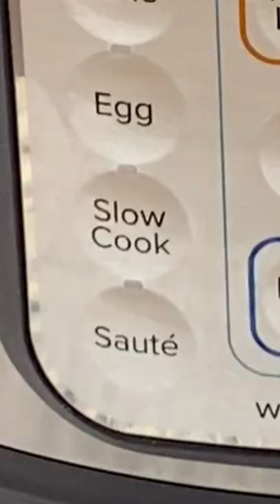Chili Mac and Cheese Recipe: A Black Bean Pasta with Pizazz!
This easy Chili Mac and Cheese recipe (or black bean pasta) is made with just 5 ingredients in about 15 minutes. You can cook this on the stovetop, slow cooker, or pressure cooker. It is comforting, mildly spicy, cheesy, and so delish! Tickle your taste buds this Cinco de Mayo or any day of the year with the best chili mac recipe!

Ingredients for Chili Mac & Cheese recipe:
1 lb ground beef 80% lean meat and 20% fat (at room temperature)
1 2.5 oz chili seasoning mix
4 cups water
1 16 oz elbow pasta (FOR A GF MEAL, USE A GLUTEN-FREE PASTA)
1 16 oz can black beans drained
2 cups shredded cheddar cheese mild

How to make black bean pasta (Chili Mac & Cheese)-- note: black bean pasta recipes can be made using these 3 different methods:

STOVETOP
1. Brown the beef: In a large nonstick saucepan, brown the ground beef over medium-high, stirring every now and then, for about 5-6 minutes or until no longer pink.  Stir in the chili seasoning mix and let cook for about 1 minute.
2. Cook the pasta: Stir in water, pasta, drained black beans, and salt (if desired).  Bring to a boil, reduce heat to medium-low, cover, and allow pasta to cook for 8-10 minutes or just until al dente. If you’d like to, stir in diced tomatoes.
3. Stir in cheese and then sprinkle the herbs on top. Serve chili mac recipe while hot.

SLOW COOKER
1. Cook the beef and stir in chili seasoning mix as stated in the stovetop directions above.
2. Then combine the water, pasta, tomatoes (optional), drained black beans, and salt (optional) in the slow cooker and cook on high for about 2 hours, or until pasta is al dente. If needed, cook longer or until pasta is al dente, checking every 20 minutes after those 2 hours.
3. When pasta has finished cooking, stir in the cheese until melted. 4. Garnish this chili macaroni recipe with herbs and serve hot.

PRESSURE COOKER (Instant Pot)
1. Turn on the sauté function and let heat enough to brown the beef (about 5-6 minutes) or until no longer pink. Stir in the chili seasoning and let cook for about 1 minute.
2. Then stir in water, pasta, tomatoes (optional), and drained black beans. 3. Turn off the sauté function, lock the lid and turn the valve, and set to cook at high pressure on pasta mode or manual mode for 3 minutes. The pasta will be al dente!
4. Do a quick release and remove the lid. Taste and adjust the salt if needed, stir in the cheese until melted, garnish with herbs, and serve hot!